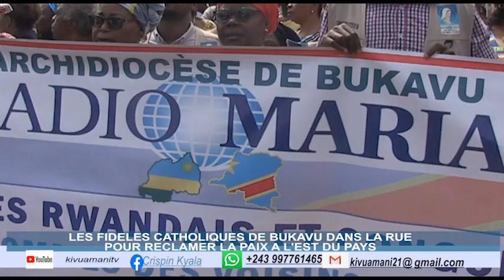LES FIDELES CATHOLIQUES DE BUKAVU MANIFESTENT POUR RECLAMER LA PAIX ET SOUTENIR LES F.A.R.D.C